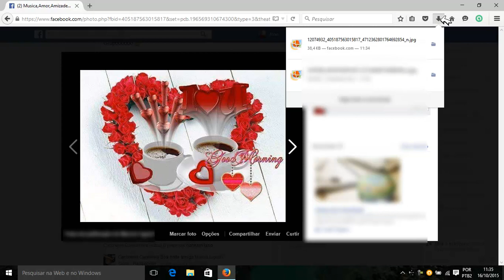como baixar uma postagem que vc gostou no facebook facil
como baixar uma postagem que vc gostou no facebook facil video feito e editado por jose luiz veja mais videos